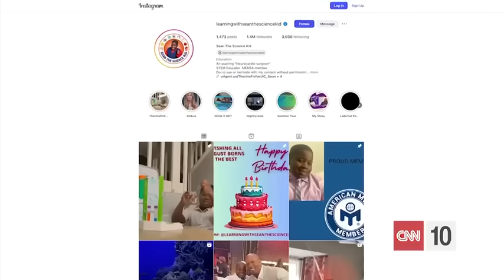Sean's experiment with an electromagnetism.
Sean's experiment with an electromagnet

Sean's experiment with an electromagnet demonstrates the connection between electricity and magnetism. Here's a breakdown:

*The Experiment:*
Sean uses a coil of wire, a battery, and a nail to create an electromagnet. When he connects the coil to the battery, an electric current flows through the wire, generating a magnetic field around the nail.

*The Science:*
This experiment illustrates Faraday's Law of Induction, which states that a changing magnetic field induces an electric field, and vice versa. In this case, the electric current in the coil creates a magnetic field, magnetizing the nail.

*Key Takeaways:*

1. Electromagnets are temporary magnets that work only when an electric current is flowing.
2. The magnetic field is strongest near the coil and nail.
3. This experiment showcases the fundamental relationship between electricity and magnetism.

Sean's experiment makes complex scientific concepts fun and accessible for kids to learn and explore!